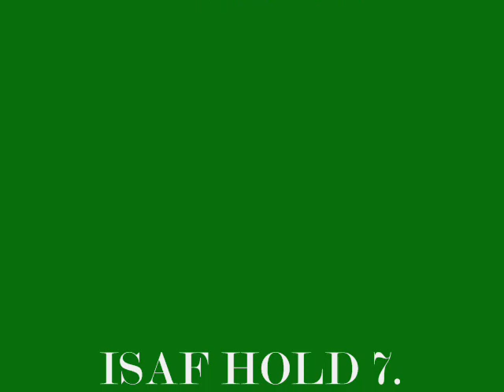Danish army the best in the world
Her er det bedst